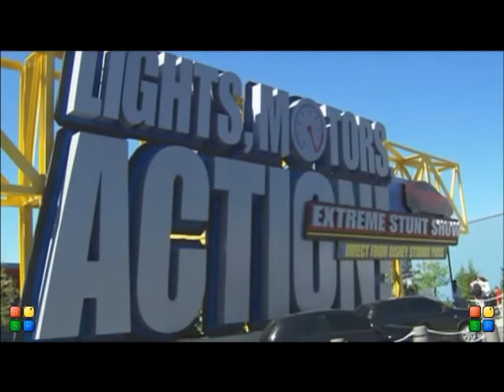Hollywood Studios Disney 2011 planing DvD